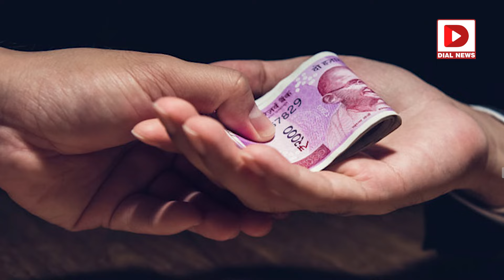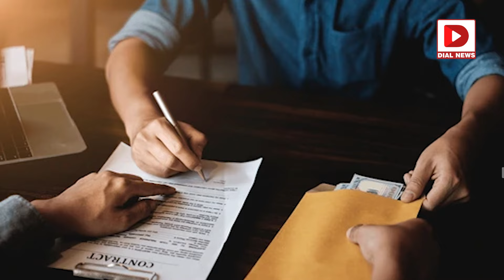మున్సిపాలిటీ స్వీపర్‌కు కోట్ల ఆస్తులు, 9 లగ్జరీ కార్లు || UP Municipality Santhosh Kumar Assets